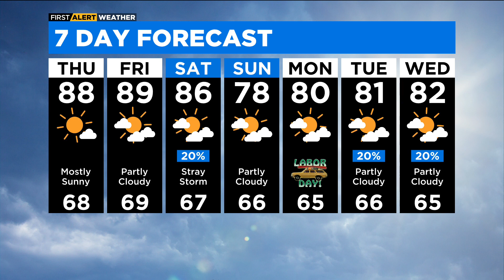Chicago First Alert Weather: sunny start to September